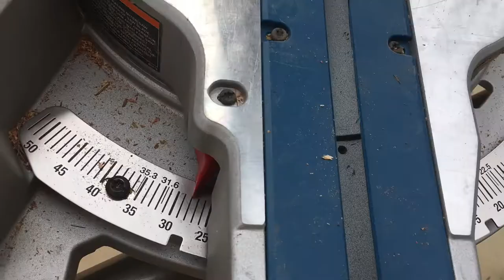Full DIY Big Reclaimed Wood Wall Build...For FREE! Pt 2/2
In part 2 of our reclaimed wood wall builds, we'll tackle The Beast!  A big section of the garage wall is due for an upgrade.  Can I do it?  How long will it take?